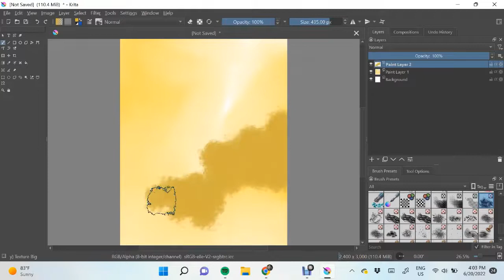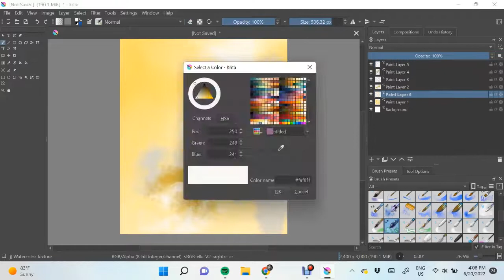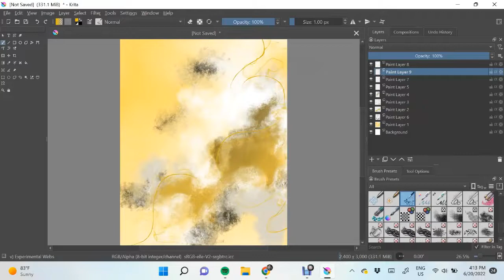How to do a digital Abstract Painting in Krita/ Fun and Easy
How to do a digital abstract

Abstract Digital Art/ Krita Art
Acrylic and Oil Paintings, as well as beautiful prints, can be purchased on my site